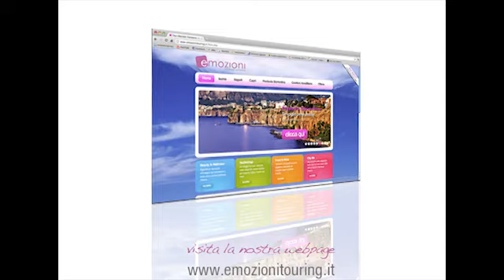Hotel Conca D'Oro - POSITANO - emozionitouring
PER MAGGIORI INFORMAZIONI CLICCA LA DESCRIZIONE

Nasca da un'antica villa. Nel 2007 è stato poi completamente ristrutturato conservando l'originario stile barocco. Gli ambienti sono arredati con mobili pregiati e variopinte maioliche acquerellate a mano dai maestri di Positano.

CALL CENTER
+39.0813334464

NUMERO VERDE
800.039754